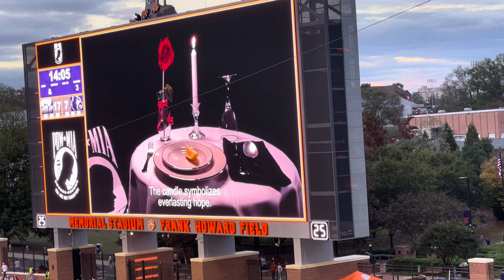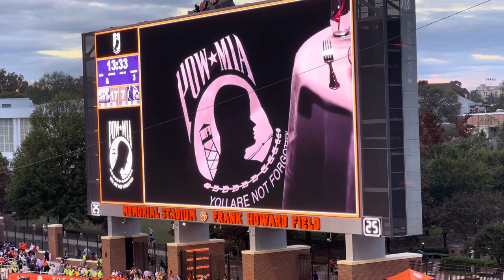Military Appreciation Day Halftime Clemson Tiger Band November 12, 2022